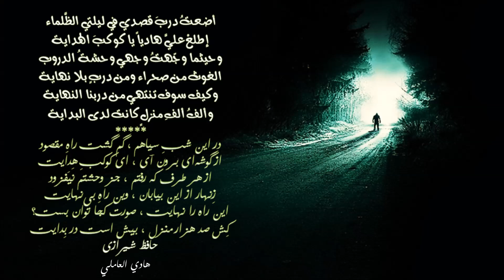درس السَحَر ، شهرام ناظرى ، المقدمة الموسيقية + شعر حافظ شيرازى غزلى 94 مترجم فارسى - عربي